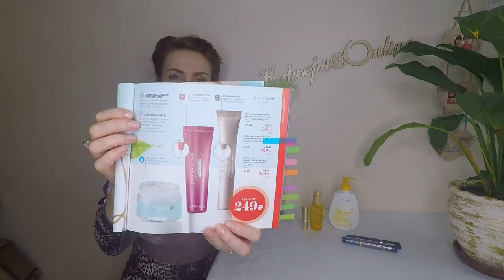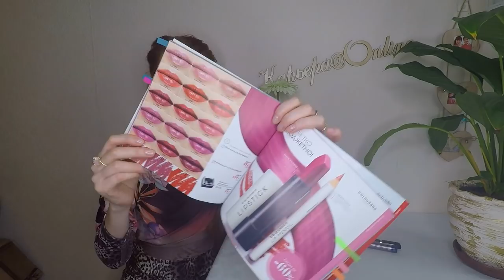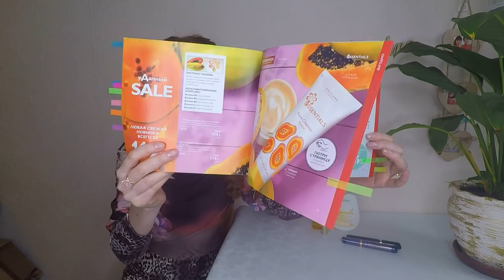МОЙ ТОП-10 ПРОДУКТОВ из каталога Oriflame №6-2019